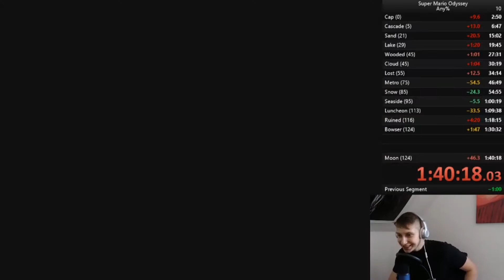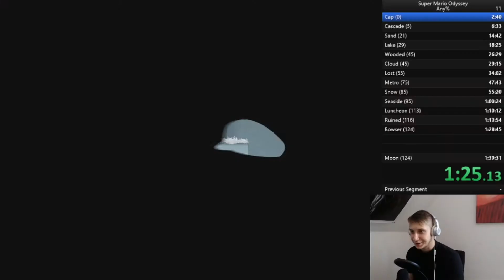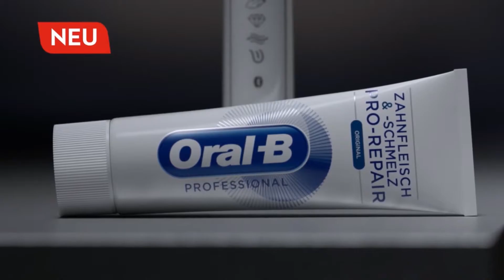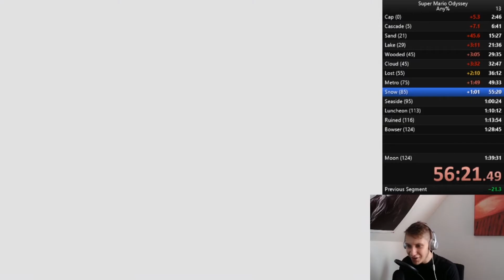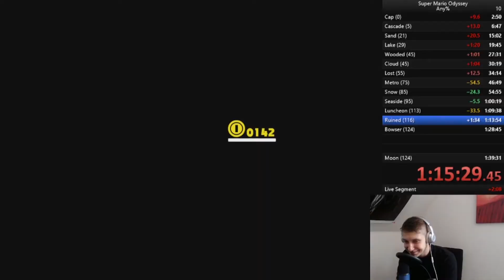12h Stream Best of | RustyBacon Highlights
Von Montag bis Freitag um 18 Uhr

Viel spaß mit dem Bums